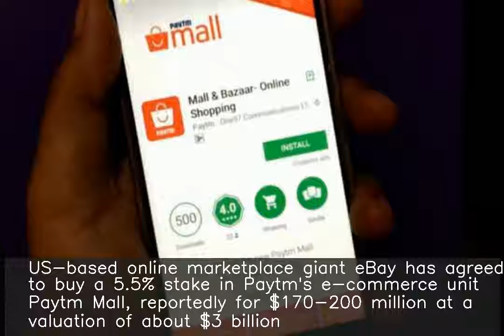eBay to buy 5.5% Paytm Mall shares reportedly at $3 bn valuation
US-based online marketplace giant eBay has agreed to buy a 5.5% stake in Paytm's e-commerce unit Paytm Mall, reportedly for $170-200 million at a valuation of about $3 billion. This will mark eBay's third investment in Indian e-commerce space. It had invested about $133 million in Snapdeal in 2014 and had sold its 6.55% Flipkart stake after Walmart acquired it.